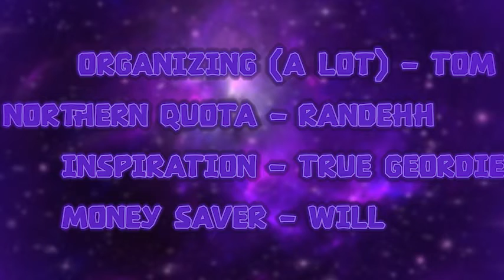Insistence Season 8 Episode 2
Insistence is back, massive!

Been a while and we're not sure if anyone noticed but we're back to fulfil the quota of EU rounds on the subreddit! Simple season: Wished Teams of 2, Best PvE, Fast Smelting, and Paranoia with a few extra bonus crafts that'll cause your coords to be sent to chat for the fun of it. A bunch of newcomers and even a season 1 returner in this roster of 24!

Cheers to TheSlimeBrother for letting us play on Elysium and for sorting out the custom paranoia, Brody for the renders, and Kirbey for the class intro!